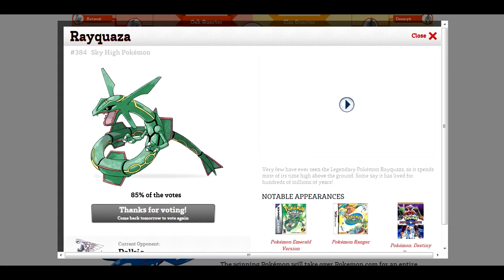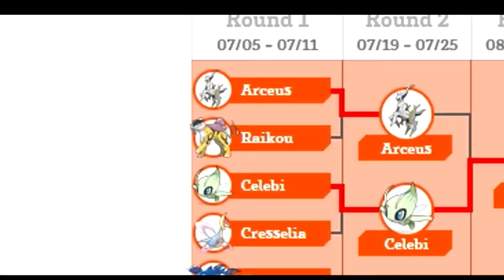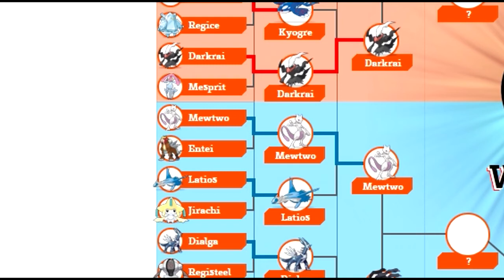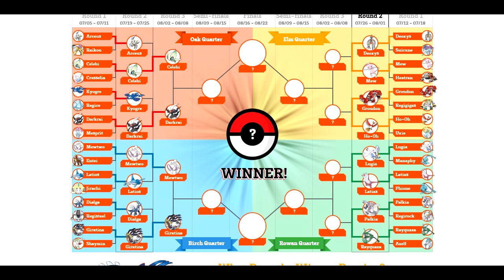VOTE FOR RAYQUAZA 2012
Remember, you can vote once a day! :D
The winning Pokemon will have the entire Pokemon site themed after them AND a shirt of the Pokemon will be sold on Hot Topic's website!